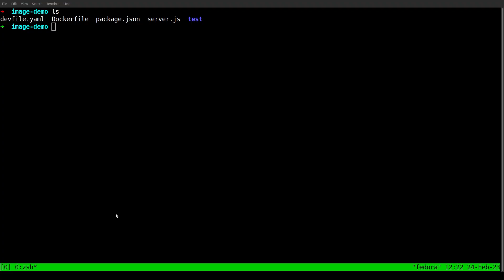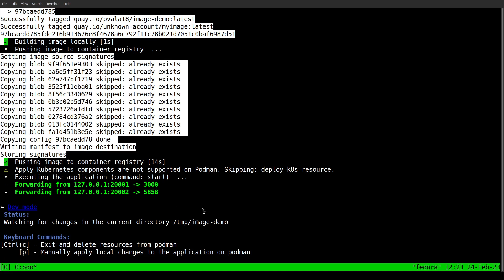`odo dev` supports Image Component on Podman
`odo dev` now supports Image component on podman.